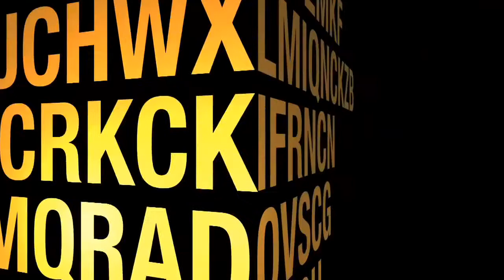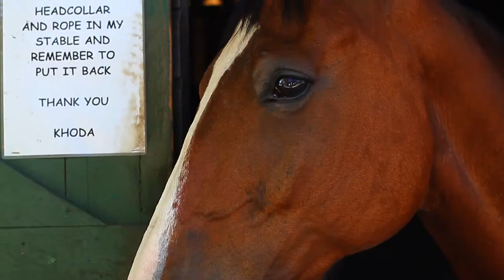Canon 7D HD Slow Motion Test - MT Mascals Stables Kent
Horses and more horses at Mt Mascal's Stables in kent.
Grace and Friends Part 2